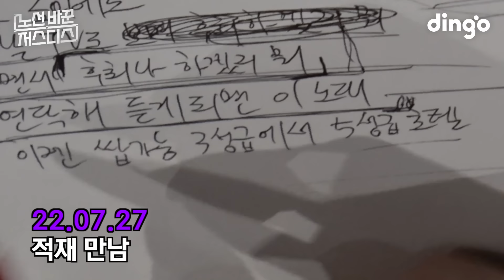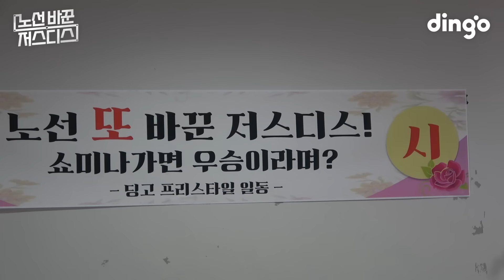안녕, 발라드 엔젤 항시경 | [노선 바꾼 저스디스] 쇼미더머니 편 (마지막화)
9월 8일 목요일 오후 6시 [THIS Is My Life] 발매
항시경... 고생 많았어...❤️‍🔥

연출 : 장백산 조경현 안훈민
조연출 : 문규원